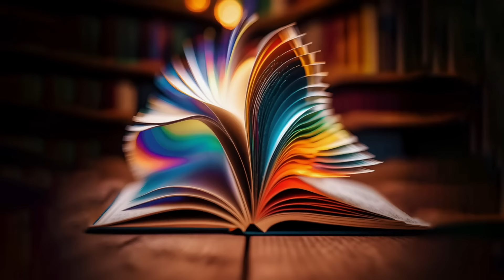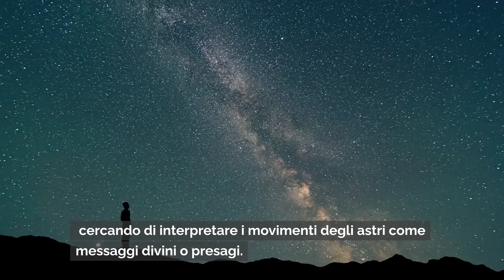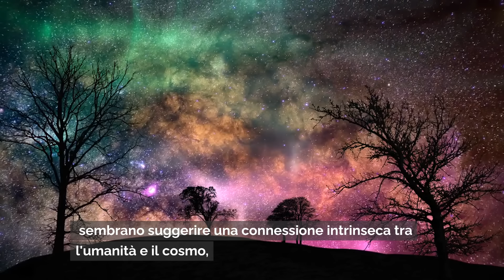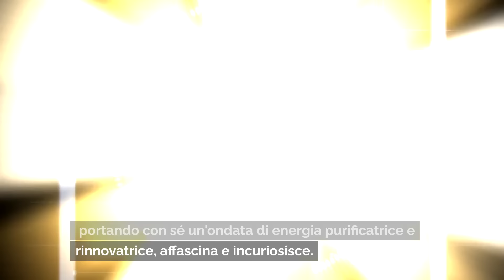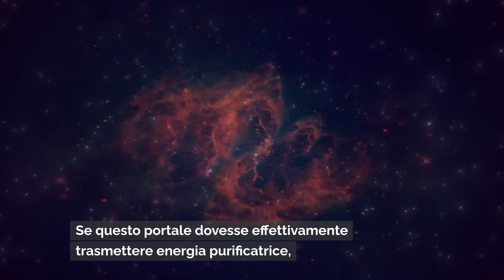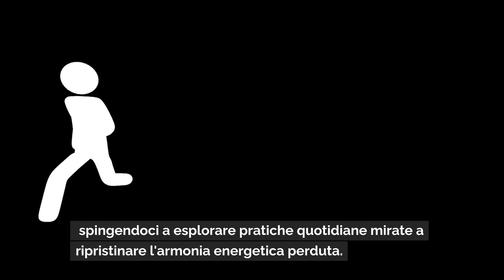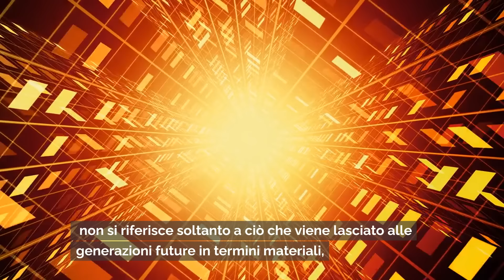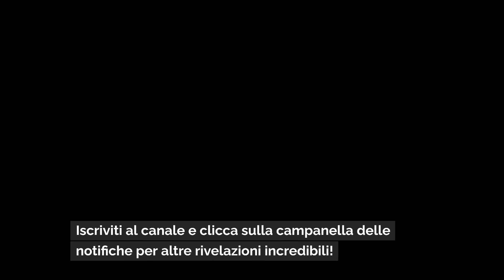N°44 PORTALE ENERGETICO, L'8 APRILE 2024 COSA CI RIVELA QUESTO PORTALE SEGRETO? ✨ Dolores Cannon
👉 Ricarica Mentale Shop Amazon

Dolores Cannon, CAMMINAVANO CON GESÙ

Dolores Cannon, GESÙ E GLI ESSENI

Dolores Cannon, TRA MORTE E VITA

Dolores Cannon, CINQUE VITE RICORDATE

Dolores Cannon, L’Universo Convoluto Libro Uno:

Dolores Cannon, The Search for Hidden, Sacred Knowledge (SOLO VERSIONE INGLESE)
È davvero possibile che un antico numero e un raro allineamento cosmico possano trasformare la tua vita e il tuo futuro?

Scopri il segreto celato nell'8 aprile 2024 e perché potrebbe essere la chiave per sbloccare una nuova era di consapevolezza e armonia universale.

Nell'infinito tessuto dell'universo, esistono momenti e luoghi che nascondono segreti oltre la nostra comprensione.

Il Portale Energetico 44, che si aprirà l'8 aprile 2024, è uno di questi misteri.

In questo video, esploreremo le rivelazioni di Dolores Cannon e cosa questo portale segreto ha in serbo per noi.

Preparati a intraprendere un viaggio tra scienza, spiritualità e coscienza collettiva.

Oggi sei la Benvenuta o il Benvenuto su

00:00 - Introduzione
01:00 - Il Potere del 44
03:44 - Echi Storici e Allineamenti Cosmici
06:57 - L'Impatto Energetico del Portale
09:51 - Abbracciando il Portale: Coltivando la Pace Interiore e l'Armonia
14:15 - L'Eredità del Portale
16:25 - Conclusioni